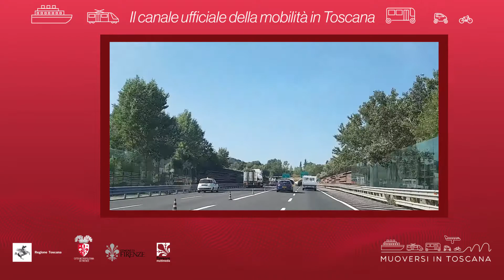Muoversi in Toscana - Edizione delle 14 del 16 settembre 2021